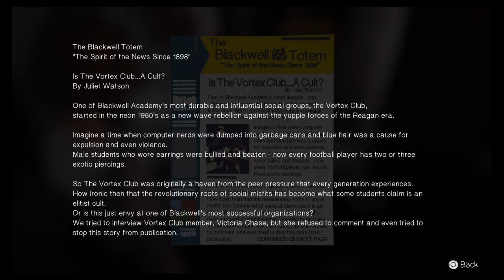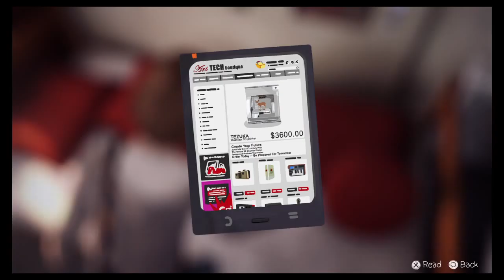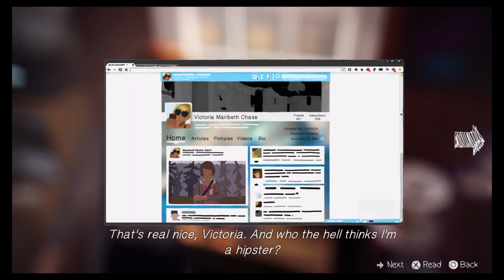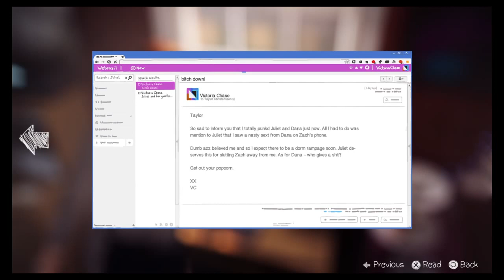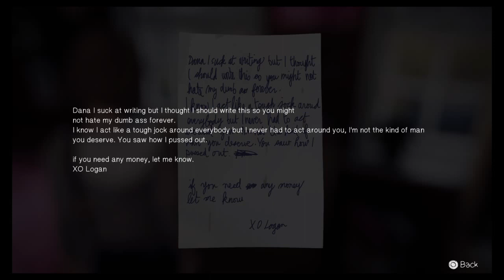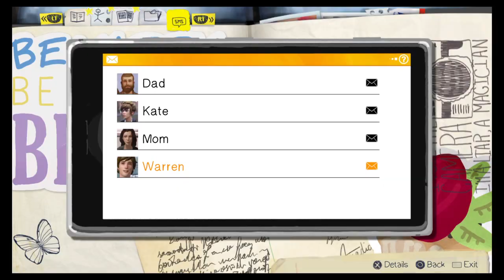Life Is Strange™: Part 6: Relationship drama in the dorm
Max attempts to get her flash drive back, but can't get into the room because Juliet locked Dana in for sexting with her boyfriend. Apparently it is another scheme of Victoria to compromise other peoples relationships.